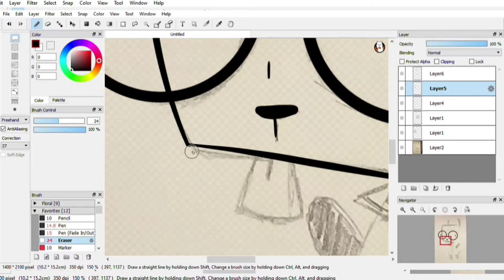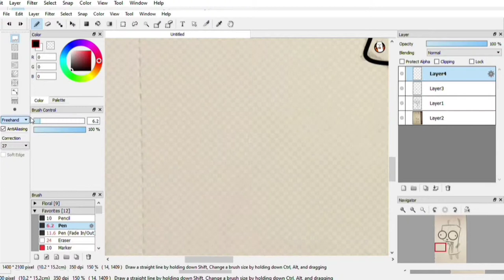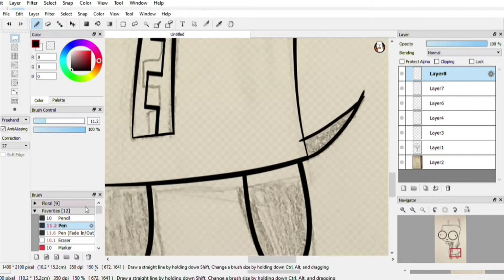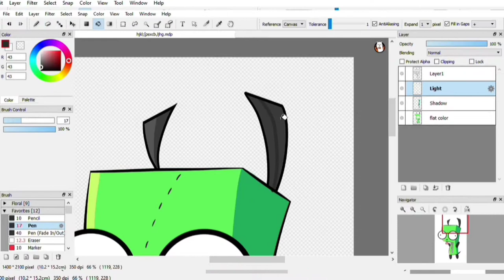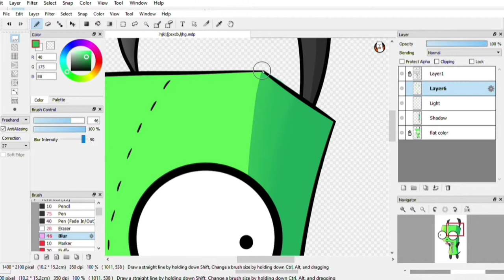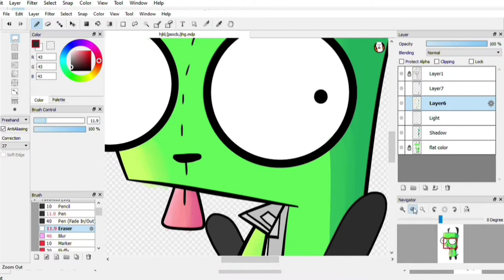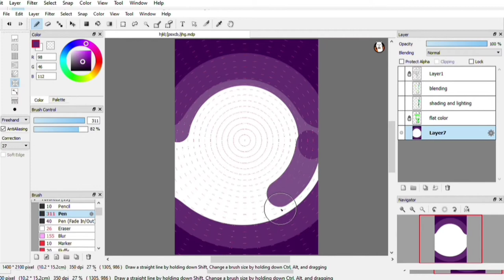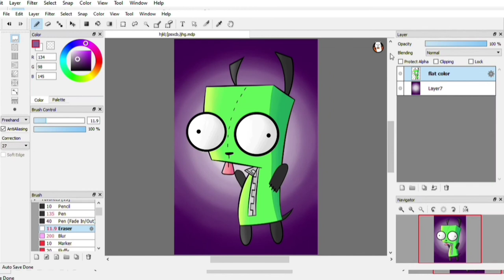Gir Speed Paint - invader Zim Digital Art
First potential print for Artist Alley!

Character: Gir
Show: Invader Zim
App: Fire Alpaca
Drawing tablet: Wacom Intious